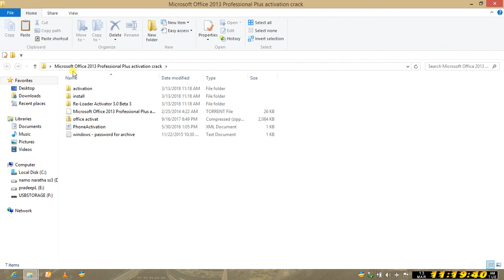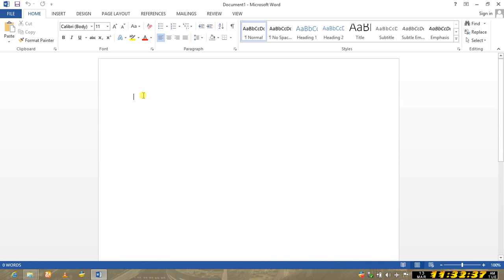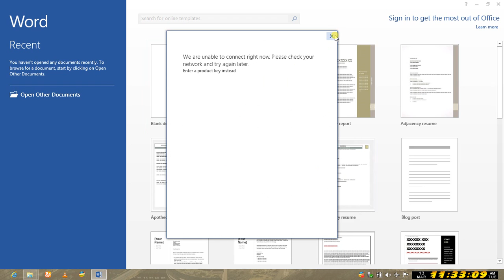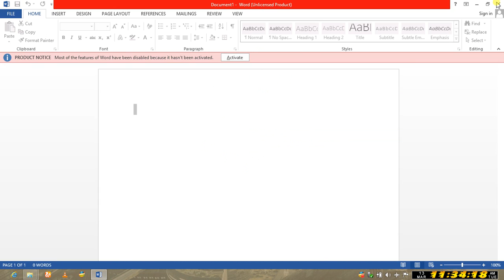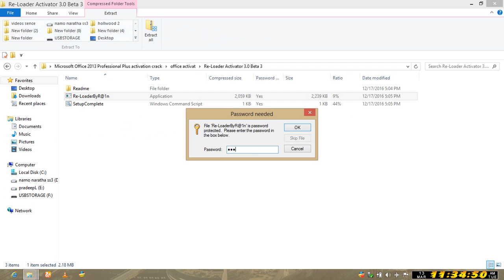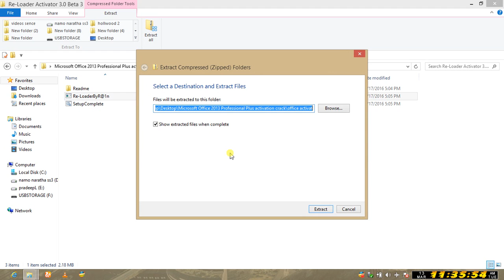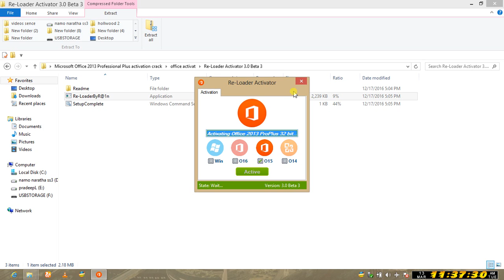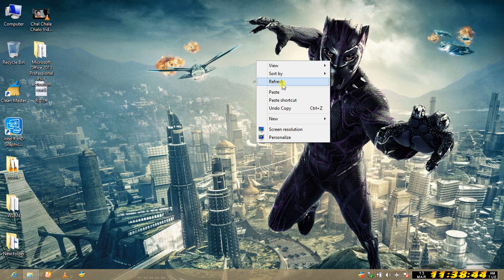How to activate WindowsOffice13 | ACTIVATION 100% WORK 2018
DOWNLOAD LINK